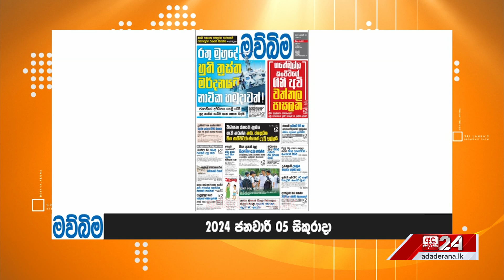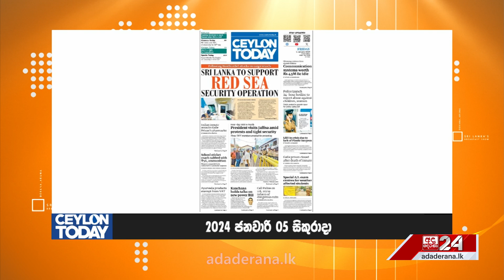රතු මුහුදේ හුති ත්‍රස්ත මර්දනයට නාවික හමුදාවත්!